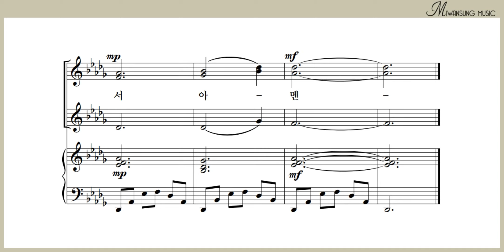겸손히 아뢰오니 / 알토파트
여성성가곡집 27 / 겸손히 아뢰오니 / 알토파트